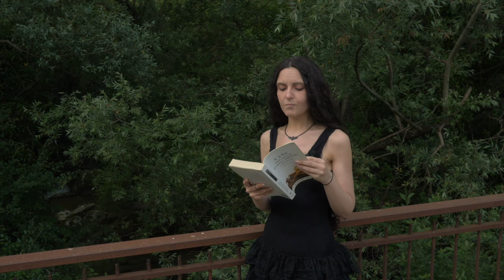Edgar Allan Poe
Oggi vi parleremo di Edgar Allan Poe. Per chi volesse leggere uno dei suoi racconti, lo invitiamo a cliccare nel link qui di seguito